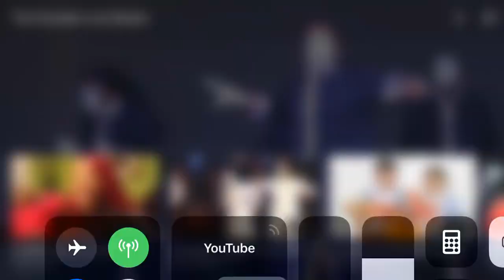In His Image Mime ministering “Jesus Reigns” ( Reprise/Live) December 2018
Fountain of Truth Christian Center